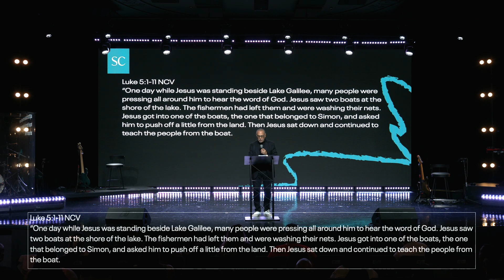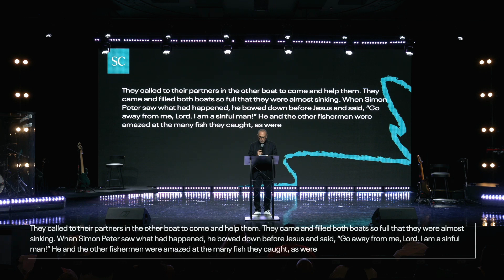From Failure To Success // Pastor Michael Durso